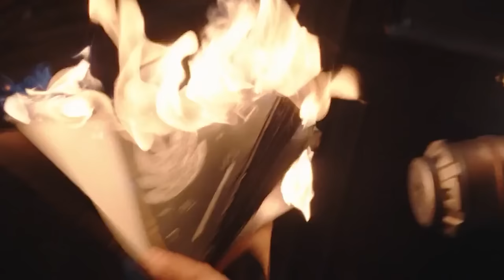🟧 The Acolyte: La Amenaza Embrujada y los Jedi Contraatacan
Regresamos con un episodio flashback para que nos expliquen qué pasó con las brujas, y por qué los Jedi son malos. O eso dicen ellos.

¿Ya vieron el episodio? ¿Qué les pareció? ¡Déjenlo en los comentarios!